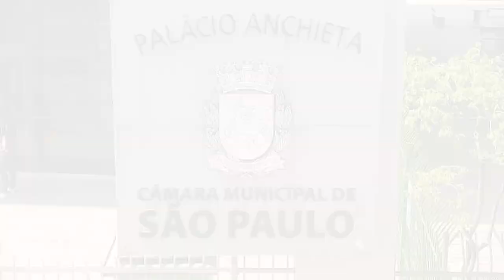25 anos Rede Câmara - Vereador Eliseu Gabriel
Em comemoração aos 25 anos da rede câmara, os vereadores da maior casa legislativa municipal destacam a importância do veículo para o diálogo entre o cidadão e o parlamento. Nesta edição, o vereador Eliseu Gabriel parabeniza os anos de serviço prestados aos munícipes e à vida política na cidade.